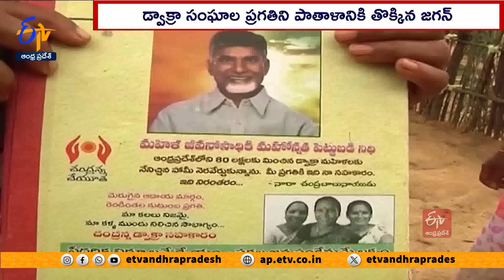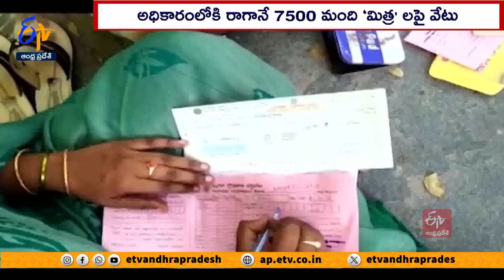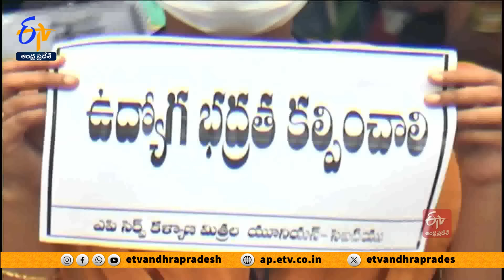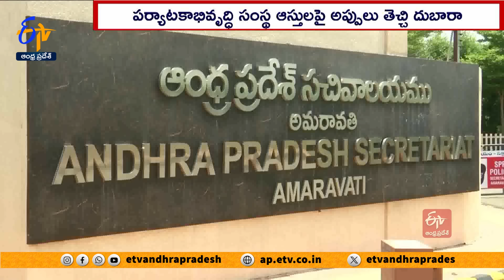Ghantaravam 9 AM | Full Bulletin | 29th March 2024 | ETV Andhra Pradesh | ETV Win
29th March 2024| Ghantaravam 9 AM | ఘంటారావం  |  ETV Andhra Pradesh | ఈటీవీ ఆంధ్రప్రదేశ్‍ | ETV Win | ఈటీవీ విన్‍